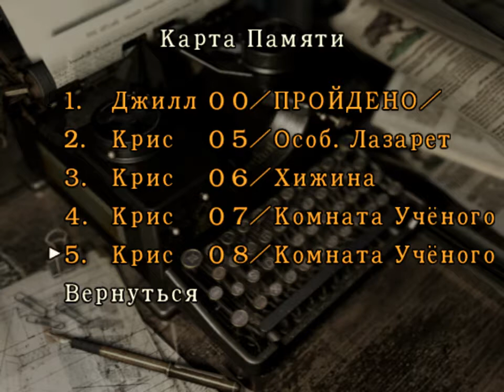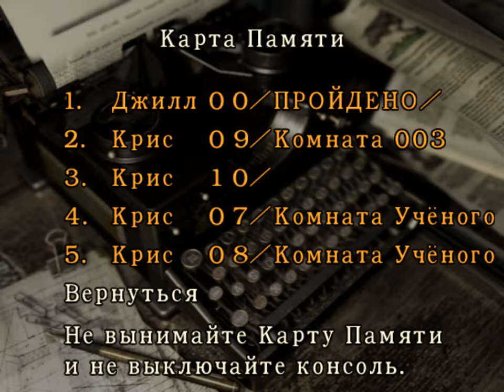[GC] Resident Evil - Invisible Enemies - Chris, Hard 3 - Куст, Змея и 6 охотников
Прохождение в режиме "Невидимые враги" на высоком уровне сложности, за Криса.